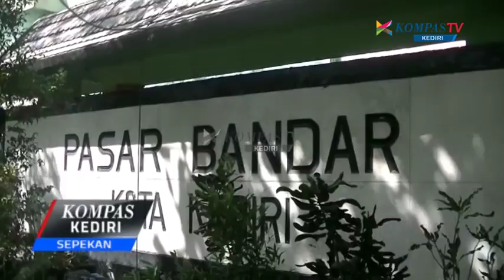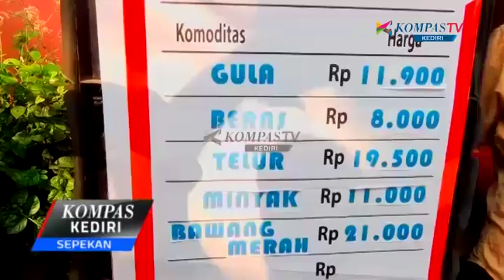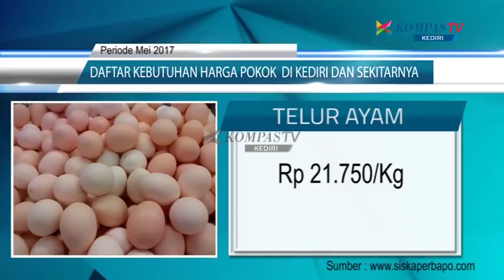KOMPAS KEDIRI SEPEKAN EPS 15 SEG 2